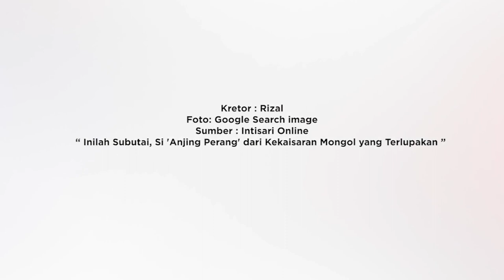Subutai: Jenderal Mongol Legendaris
Variant terbaru! Sarung Atlas Super Premium 930 A9-PBA
Terbuat dari benang katun pilihan, dengan motif batik khas nusantara dengan Teknik Cap melalui tangan-tangan ahli. Pilihan tersendiri bagi pecinta sarung keindahan batik nusantara.

Konon ada empat 'anjing perang' Genghis Khan yang selalu beringas melahap daging musuh-musuhnya dalam pertempuran.
Salah satu dari mereka, yakni Subutai (Subotai) adalah seorang ahli strategi umum yang berani dan kuat.
Subutai adalah pilihan yang dapat diandalkan untuk para pemimpin Mongol dan terkenal dapat membantu perluasan kekaisaran.